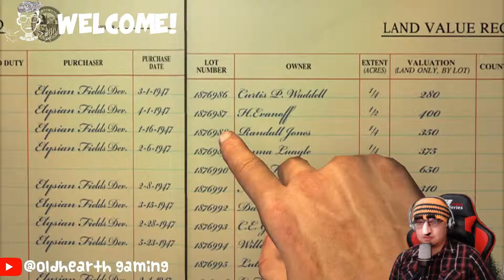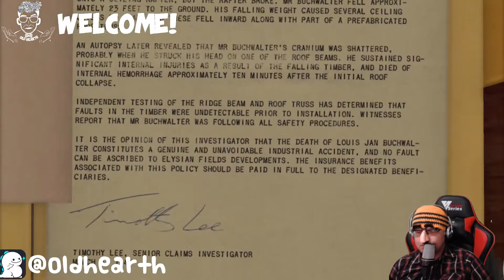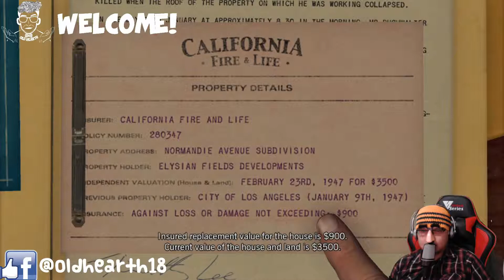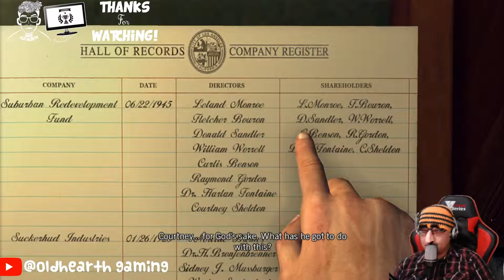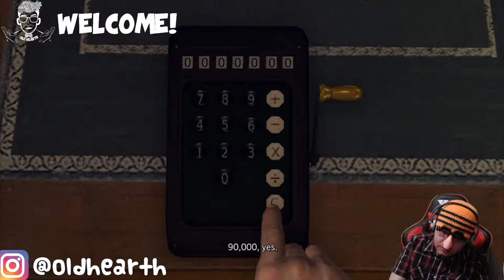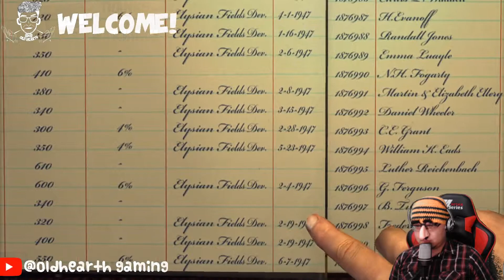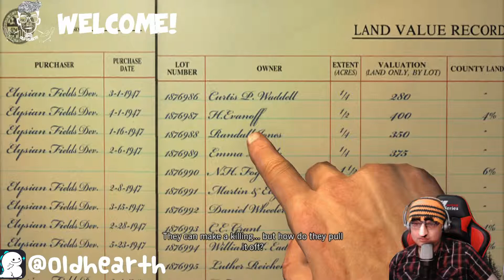MENCARI KEBENARAN - L.A. Noire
Kelso yang berangsur-angsur sembuh terus mencari pentunjuk, setelah berkelahi disana sini, dia menemukan bahwa salah satu kawannya ada kemungkinan terlibat dalam kasus tersebut, akankah kebenaran terungkap.

Streaming On :
Facebook Gaming = oldhearth18
twitch.tv = oldhearth
cube.tv = oldhearth